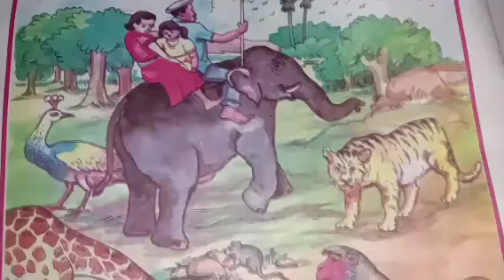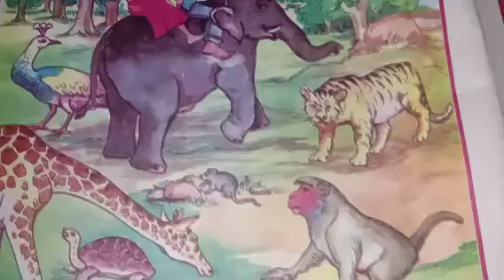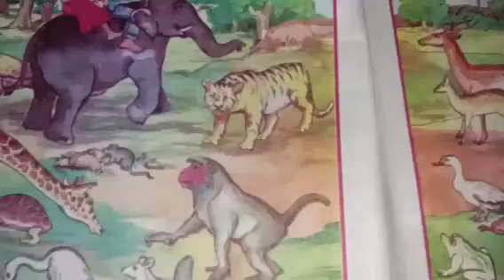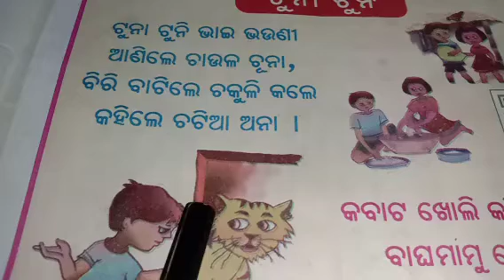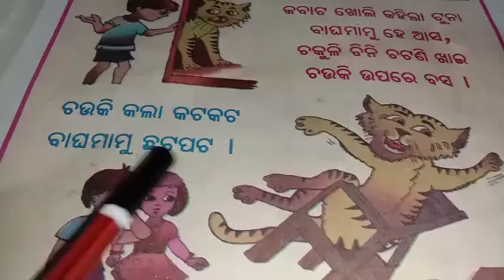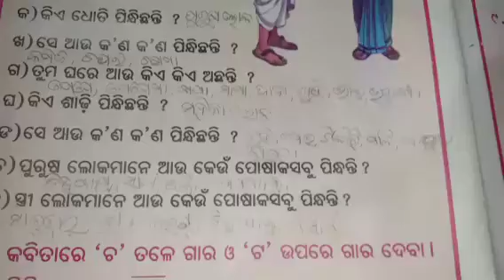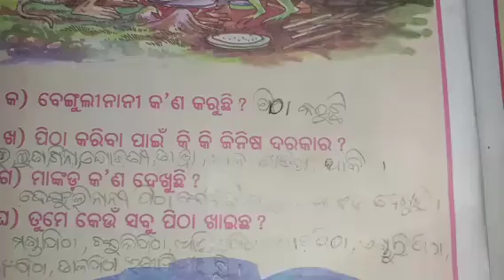ପ୍ରଥମ ଶ୍ରେଣୀ ହସ ଖେଳ ପାଠ -୧ ଓ ପାଠ-୨ 📚📚📚📚📚📚📚📚📚📚📚📚📚📚